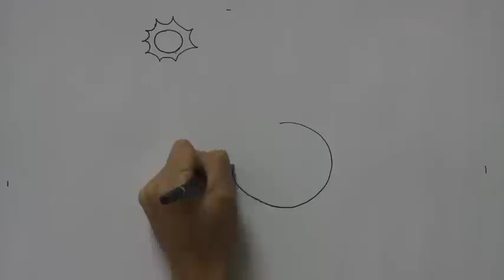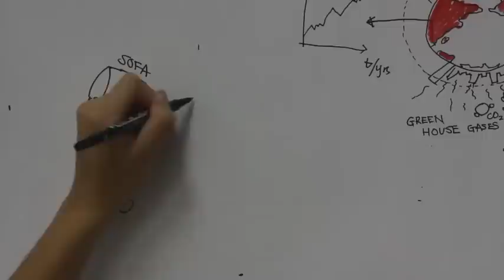Climate Change and Singapore --- A Short Documentary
A documentary on the cause and effects of Climate Change, the impact on our lives, and how we, as individuals, can combat it effectively. This is an assignment for a Geography project competition NCCC Short Film Challenge 2012.